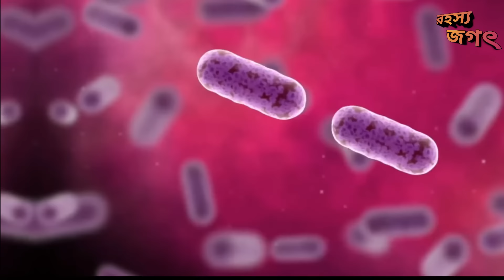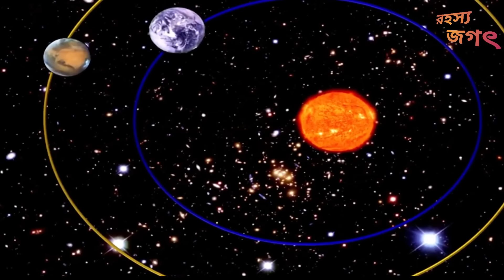মঙ্গল গ্রহে জীবন কিভাবে শেষ হয়েছে? || How life has end on mars and how life started on Earth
Powered by:
Rahasya Jagat

And You Can Share your Ideas In comment Box